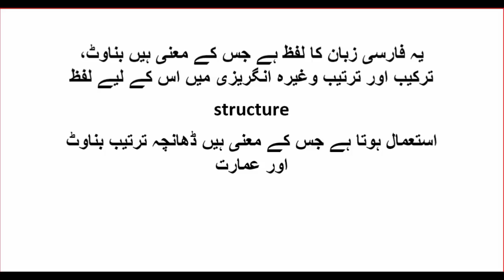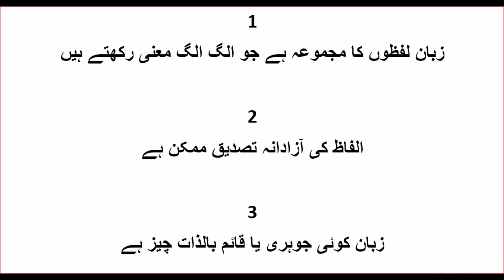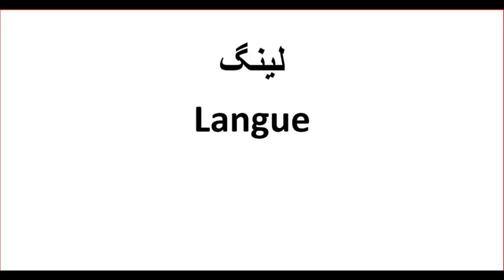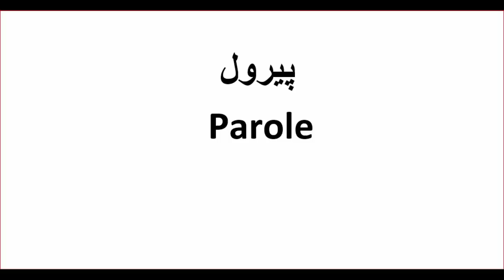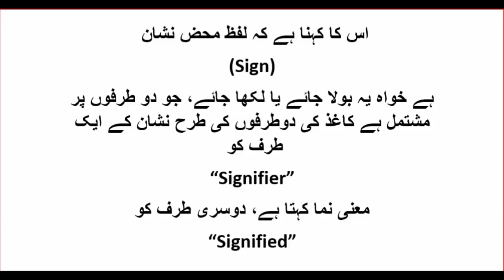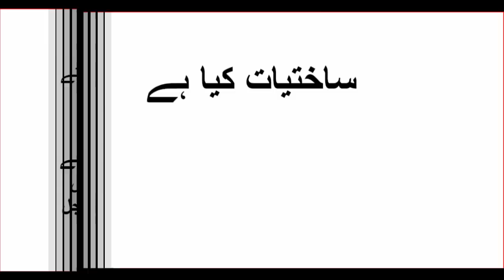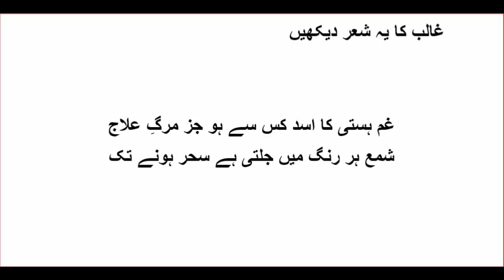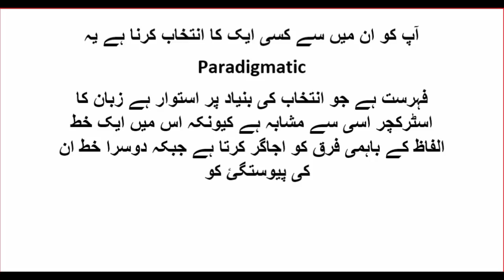Saktyate Tanked Part 2 Paper 2 byMA Urdu Lectures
Saktyate Tanked |Structuralism
MA Urdu for All University's. You can ask any question related to MA Urdu or Urdu Literature.

Click on This Link for More Updates